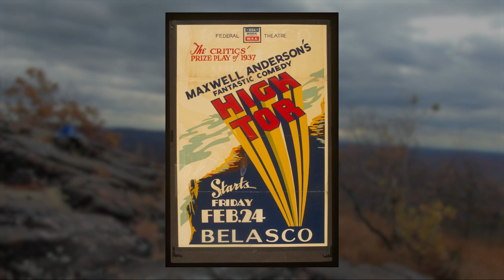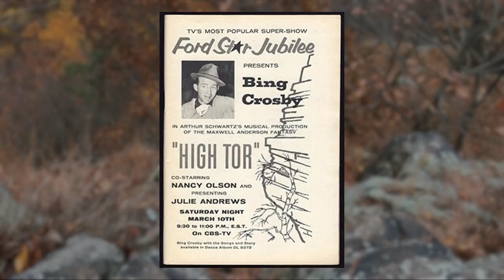High Tor - Rockland County, NY - Elmer Van Orden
The Walls of Time

Elmer Van Orden
Rockland County, NY